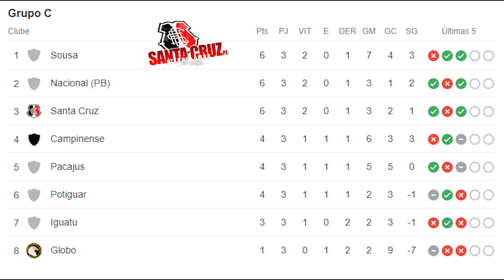JOGOS E CLASSIFICAÇÃO ATUALIZADA DO GRUPO DO SANTA CRUZ 22/05/2023